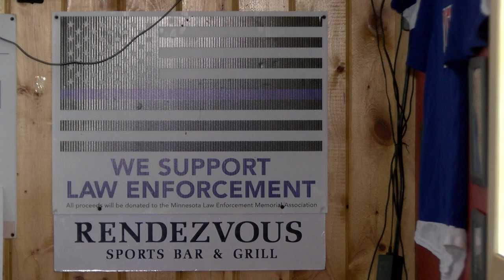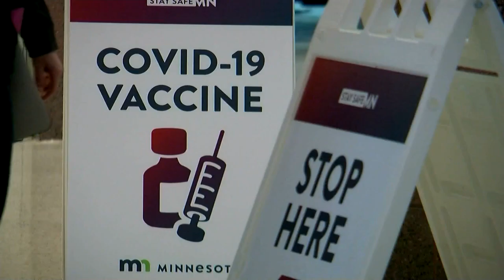'Don't Fauci My Minnesota': Local business getting attention for controversial T-shirts